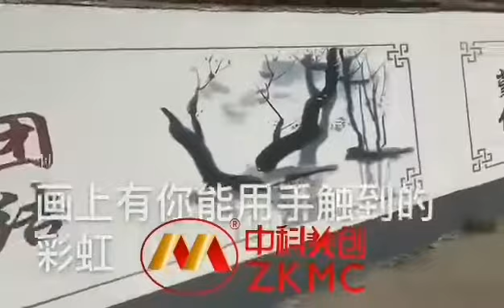ZKMC vertical wall printer outdoor printing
Top quality wall printer provided by ZKMC.

Beijing Zhongkemeichuang (ZKMC) Science And Technology Ltd. is a sound and reliable 3D Wall Printing Machine manufacturer in Beijing, China.

Our registered brand Zhongkemeichuang (ZKMC) is very famous for focusing on wall printer related R&D since 2013， has 9 related patents. Choose us you won't regret in terms of quality and after sales services. Our machine can print different pictures on various materials. It's a very new and promising business opportunity with less than USD1/m2 cost, but has 10 times of high returns. CCTV’s 55 minutes program “I Love Inventions” reported us as the pioneer in this industry.

Our wall printer participated the expo in Berlin 2018, and Moscow 2019. We’re recognized by international customers worldwide.